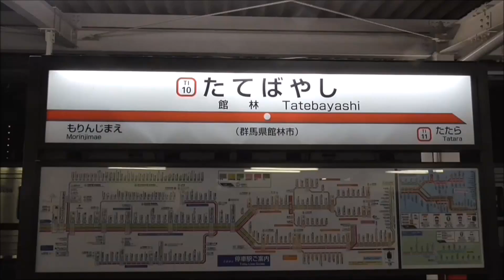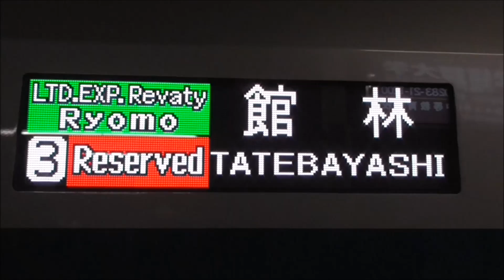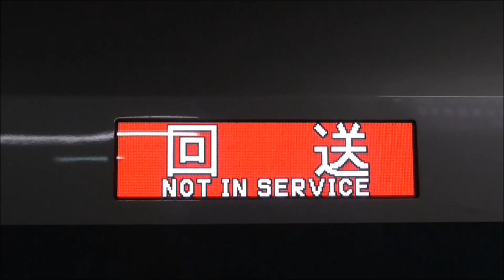【東武新型特急 500系 リバティ(Revaty)りょうもう 館林到着】東武500系 リバティ(Revaty)りょうもう 館林到着後、上り回送シーン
2017年05月04日

昨日、ダイヤ改正後に運用開始された東武500系 リバティ(Revaty)のうち、1日1本、夜間のみに走行する、リバティりょうもうを館林で撮影してきました。

◆リバティりょうもう 館林発着時間
　①館林到着 21時12分
　②館林発車 21時22分（折り返し上り回送）

リバティりょうもうは、浅草を20時に出発後、東武動物公園でリバティけごん3両を切り離し、3両のみで館林まで毎日運行されています。

館林駅では、入線時に800系・850系との並びが撮影できるほか、発車時は、館林始発の10000系列 6両とも並びます。
昨日は、ＧＷということもあり、結構満席状態で、館林に到着していました。
車両数の問題もあるかと思いますが、もう少し館林への運用を増やしても需要はある気がします。